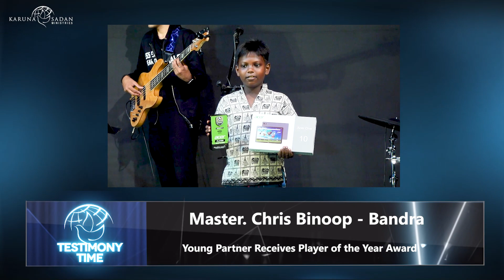20240428 | KSM | Young Partner Receives Player of the Year Award & an iPad as a Gift |Pastor Michael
यंग पार्टनर को प्लेयर ऑफ द ईयर अवार्ड और उपहार के रूप में एक आईपैड मिलता है

He is a young partner and regularly attends KSM services.
He is playing for Mumbai City FC team  in the junior team. He had a match last week and it was difficult to win against the unbeaten team. His mother was continuously praying and he was also praying and testifies that they won the match. Not only that he was awarded as the player of the year in the entire Mumbai district and was gifted with an iPad. He gives glory to God.